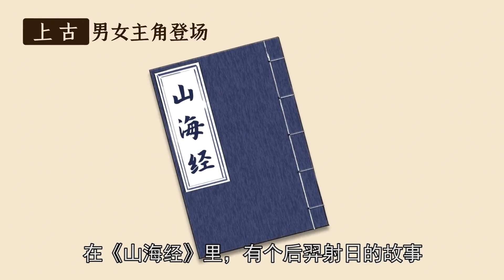月球三角恋之后羿、嫦娥、吴刚的故事